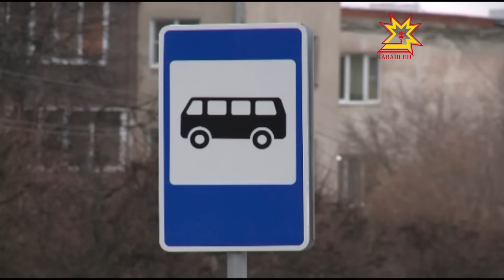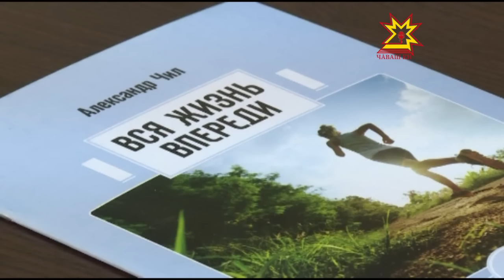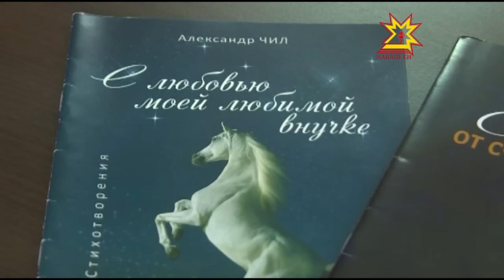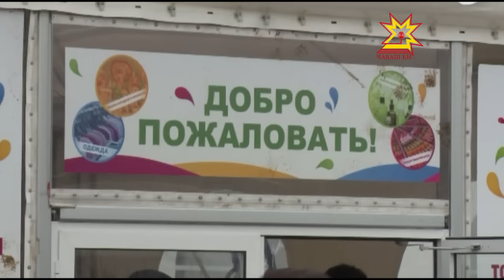Республика 26.10.2016 на русском языке. Вечерний выпуск